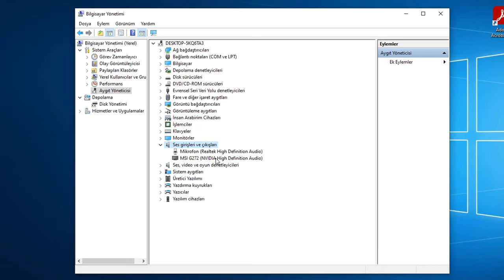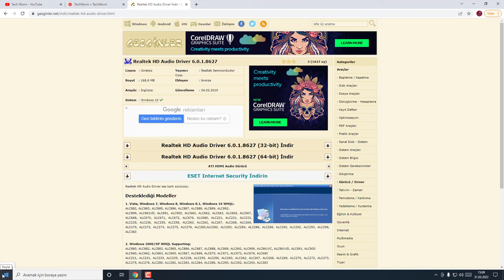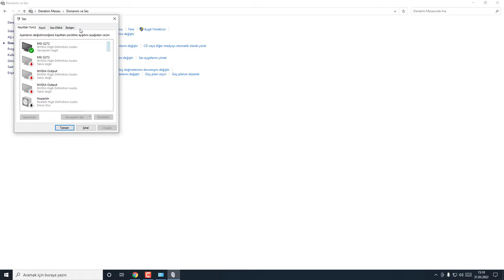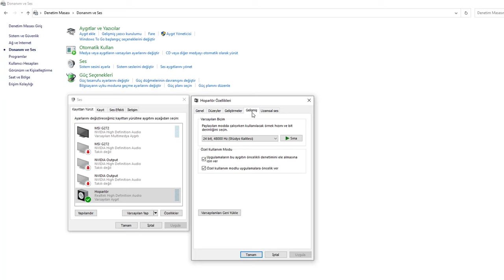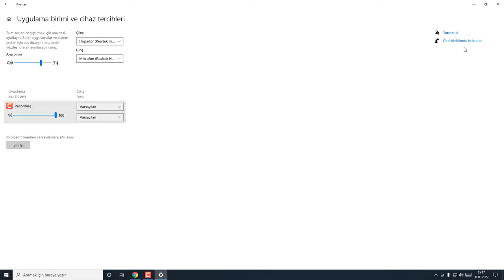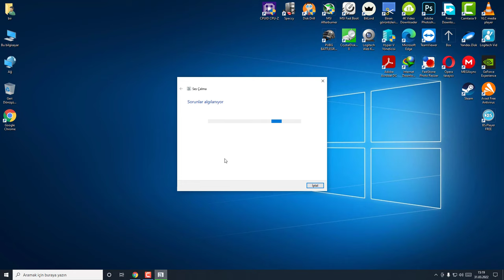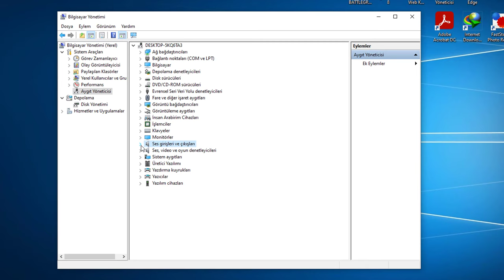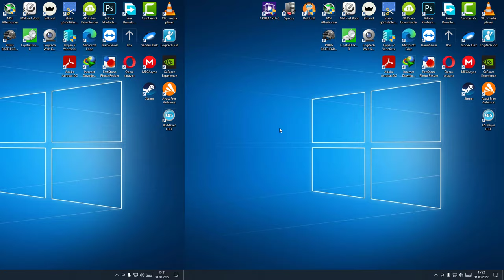Bilgisayardan Ses Gelmiyor Sorunu %100 ÇÖZÜM!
Herkese Merhaba...

Bu videomuzda sizlere basit bir şekilde bilgisayarın sesi çıkmıyor, bilgisayardan ses gelmiyor, bilgisayarın sesi az çıkıyor gibi sorunlara cevap vermeye çalışacağım. Bu işlemlerimiz Windows 7, Windows 8, Windows 10 ve Windows 11 işletim sistemine sahip bilgisayarlar için çözüm yolu olacağını umuyorum. Bu konuda yaşadığınız sorunları veya çözümleri yorum kısmına yazarsanız kısa zamanda cevap vermeye çalışacağım.

Bilgisayardan Ses Gelmiyor: 00:00
Bilgisayar Yönetiminden Ses Sürücülerini Kaldırma: 01:05
Hizmetler Sayfasından Windows Ses Hizmetini Başlatma: 01:49
Realtek HD Audio Driver (Ses Sürücüsü) Yüklenmesi: 02:17
Denetim Masasında Ses Ayarlarını Yapılandırma: 03:14
Ses Kaynağının Seçilmesi: 05:09
Ses Aygıtının Seçilmesi ve Ayarlarının Sıfırlanması: 05:53
Ses Düzeyi Karıştırıcısı Seviyesini Ayarlama: 06:39
Ses Sorunlarını Giderme: 07:31
Ses Sürücüsünü Güncelleştirme: 08:12
Jak Giriş ve Çıkışlarının Kontrolü: 08:52
Kapanış: 09:14

Öncelikle bilgisayarınızın masaüstü veya laptop olmasının çok bir önemi yok. Genel olarak ses sorunlarının nedeni birkaç sorundan kaynakladığını için hızlı bir şekilde sorunu çözebilirsiniz. Ayrıca donanım arızası yani hoparlörden, kulaklıktan vs. kaynaklanan mekanik bir arızanın varlığı çoğu zaman en son düşünülecek problem olacağını belirtelim. Bir ses sistemi basit bir yapıya sahip olduğu için kolay kolay bozulan bir donanım olmayacağını rahatlıkla söyleyebiliriz.

Şimdi hazırsanız bilgisayarınızdan ses gelmiyorsa bunu nasıl çözebileceğinizi adım adım anlatalım. Ayrıca bir adımda size uygun seçenekler yoksa bir sonraki adıma geçebilirsiniz. Anlatacağım tüm adımlar -genel olarak- birbirinden farklı yol ve yöntemlerdir.